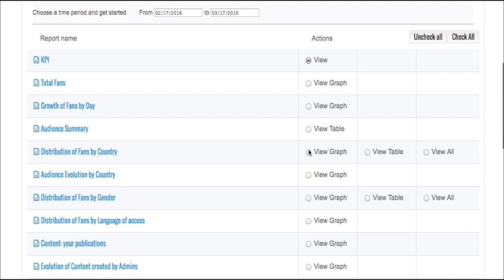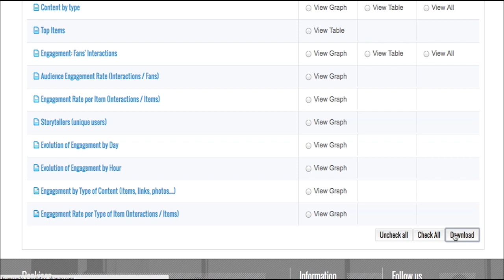Informes de Social Media en un solo clic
Nadie cuestiona el peso de un CEO en una empresa. Ellos organizan, coordinan, dirigen, planifican y controlan los diferentes directores de departamentos que hay en la empresa. Por ello necesitan información sobre lo que está sucediendo en la empresa. Con el apartado informes de la herramienta Analytics se ahorrará tiempo y se trabajará con más eficacia.